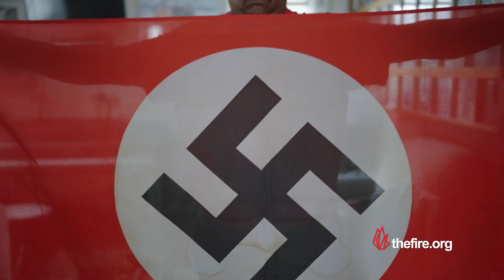Daryl Davis Combats Hate through Speech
An accomplished blues musician, Daryl Davis has dedicated decades of his life to a mission that defies conventional wisdom. Through the transformative power of conversation, Davis fearlessly takes on the challenging task of convincing members of the Ku Klux Klan and other extremist groups to renounce their deep-seated bigotry.